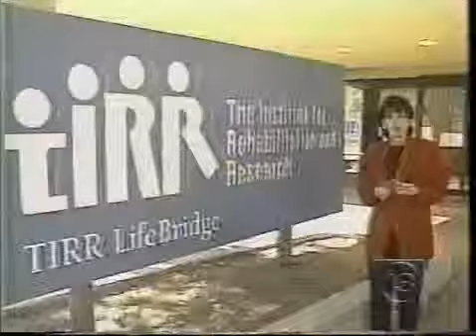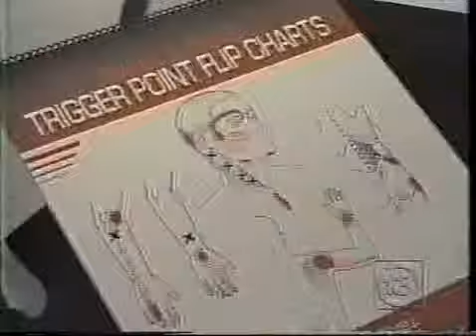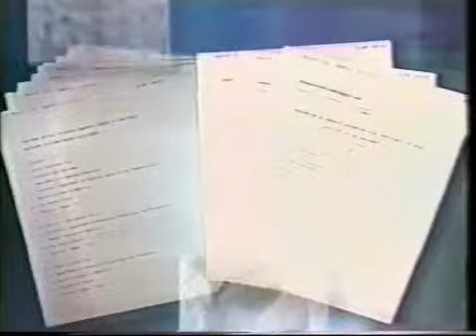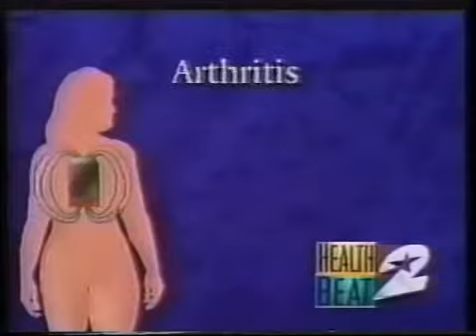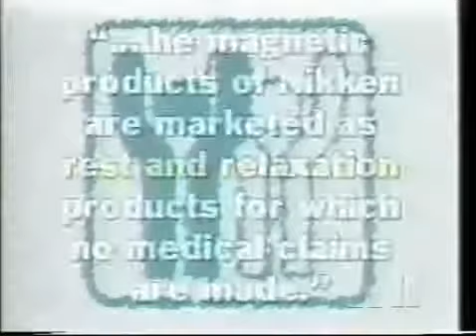Magnets in the News part 2 of 4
Manuel Pinto & Health Solutions
Independent Health and Wellness Consultant